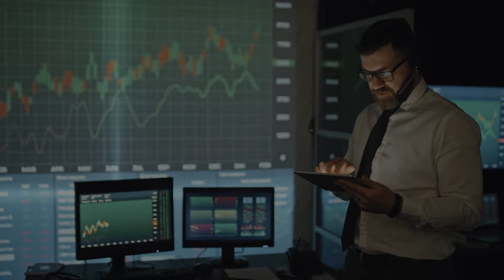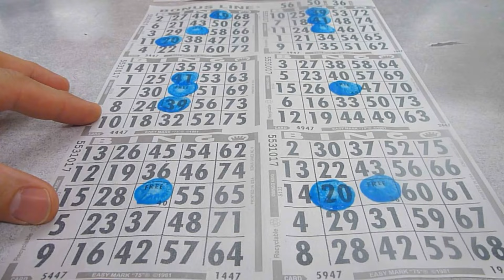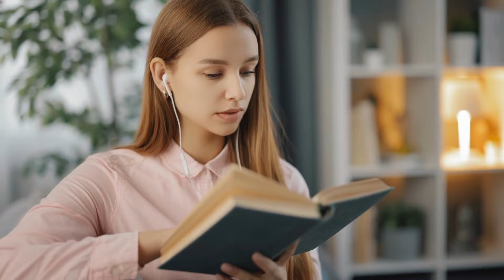Suerte y conocimiento en trading y criptomonedas: ¿Cuál marca la diferencia?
🔥 Universidad Atrévete 🔥 APRENDE a dominar los mercados al máximo nivel operando EN VIVO

⭐ Admirals - Trading en Forex y materias primas ¡Bono de 100%!

⭐ Bybit - ¡Gana hasta 100 USDT y Airdrops cada semana!

En este video, el creador reflexiona sobre la influencia de la suerte y el conocimiento en el éxito financiero, especialmente en criptomonedas y trading. Explica que aunque la suerte puede ponerte en el lugar correcto, es el conocimiento lo que permite aprovechar verdaderamente las oportunidades. A través de ejemplos personales y de la pandemia, el video muestra cómo aquellos sin conocimiento pueden perder lo que ganan por suerte, mientras que los bien informados logran maximizar sus beneficios.

INVERTIR Y OPERAR BOLSA

⭐ Tastytrade - Nuestro broker preferido para operar acciones y opciones americanas (completamente regulado en USA)

INVERTIR Y OPERAR CRIPTOMONEDAS

⭐ Bybit - Intercambio de criptomonedas súper fácil de usar, especializado en derivados para trading (**) ¡Hasta $30.000 en BONOS!

INVERTIR Y OPERAR FOREX Y MATERIAS PRIMAS

⭐ Admirals - Broker fácil de usar con presencia global y excelente soporte personaliazado

TODA LA INFORMACIÓN Y NOTICIAS

⭐ Guru Focus - Toda la información fundamental que necesitas para operar en bolsa como los mejores

GUARDAR CRIPTOMONEDAS

⭐ Ledger - La billetera fría más utilizada y reconocida para guardar criptomonedas

OTRAS PLATAFORMAS Y HERRAMIENTAS QUE UTILIZAMOS...

⚠️ ADVERTENCIA: Operar con Bitcoin y algunos activos financieros es MUY arriesgado, el 90% de los traders no hacen dinero. Asegúrate de entender estos riesgos si eres un principiante. Edúcate antes de invertir y nunca inviertas lo que no estás dispuesto a perder. Y recuerda que yo no soy tu asesor financiero.

* Marketing Disclosure:
tastytrade, Inc. (“tastytrade”) has entered into a Marketing Agreement with Atrevete Group LLC (“Marketing Agent”) whereby  tastytrade pays compensation to Marketing Agent to recommend tastytrade’ brokerage services. Neither tastytrade nor any of its  affiliated companies is responsible for the privacy practices of  Marketing Agent or this website. tastytrade does not warrant the accuracy or content of the products or services offered by Marketing Agent or this website.

** Los links de Bybit y OKX son para usuarios no residentes de Estados Unidos o China.